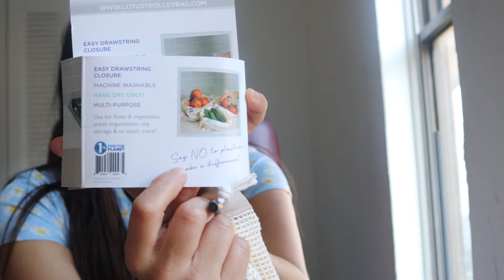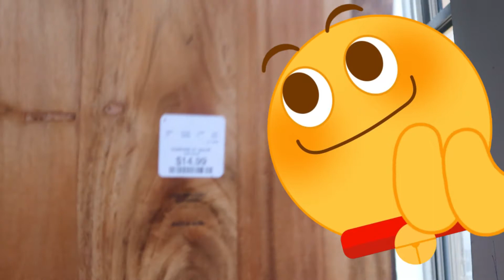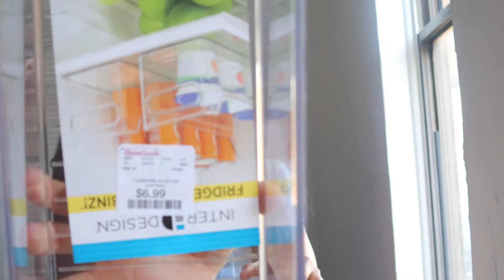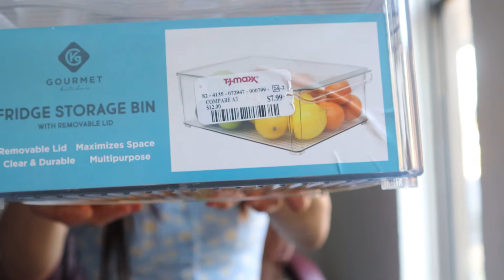MEGA HAUL+COMPRAS para ORGANIZAR tu REFRIGERADOR | tjmaxx/home goods ❤️.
Hola chicos cómo están?,espero se encuentren bien ,les traigo este recorrido por las tiendas tjmaxx ,homegoods,les enseño todo lo que compre ,espero les guste ,se les quiere 🙌🤍.